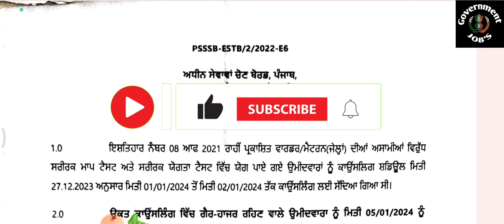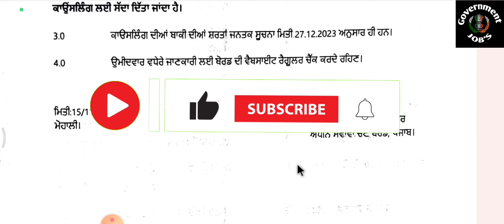PSSSB latest updates jail warder advt no 08/2021